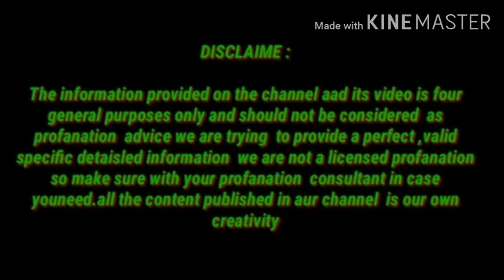घनी मोटी आइब्रो और पलकें पाने का घरेलू इलाज/Eyebrows growth tips/Beauty tips namrata/eyebrow tips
7 दिन मे 8 वजन कमने का उपाय/डॉक्टर भी हैरान है 1 दिन में पेट की चर्बी कम देखकर/faster belly fatdrink